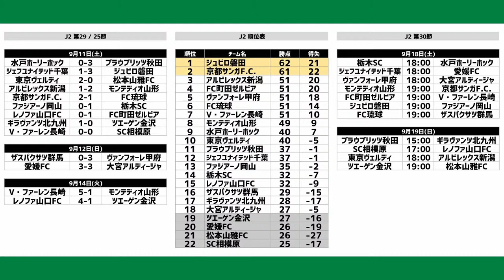町田が4位浮上！ 磐田＆京都が独走体制に！？ 名良橋さんと第29節振り返り｜週刊J2 2021.09.14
00:00 オープニング
02:28 月間MVP・藤本淳吾選手インタビュー
10:32 週刊表彰
17:44 水戸vs秋田
21:42 千葉vs磐田
26:42 東京Vvs松本
32:20 新潟vs山形
38:13 京都vs琉球
45:40 岡山vs栃木
50:30 山口vs町田
54:43 北九州vs金沢
1:01:22 長崎vs相模原
1:09:27 群馬vs甲府
1:13:40 愛媛vs大宮
1:20:40 順位表＆次節の対戦カードチェック
1:31:21 エンディング

・出演
名良橋晃
みっしー

🎯totoONE
Jリーグを“予想“でもっと楽しく！　サッカーくじ「toto」のNo.1ポータルサイト